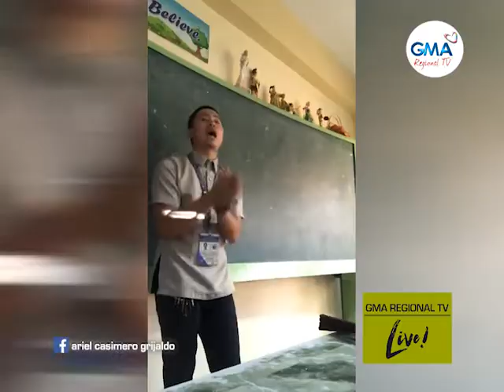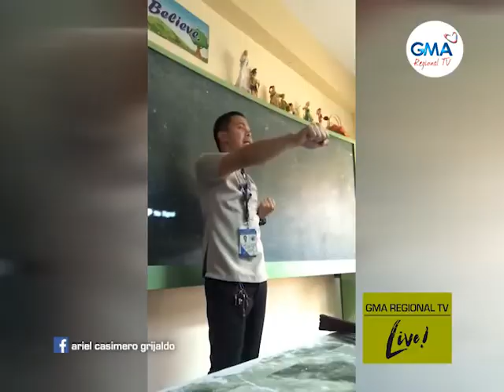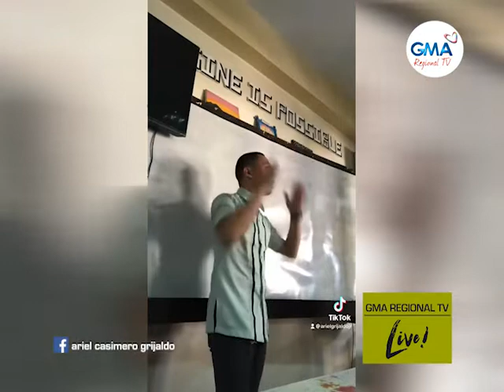GMA Regional TV Live: 'Energizer Teacher'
Aniay usa ka MAPEH teacher gikan sa Pajo National High School sa Lapu-Lapu City nga si Ariel Grijaldo, Jr. nga nag-viral sa social media. Ang iya’ng makalingaw nga energizer sulod sa classroom, gikalingawan sa mga netizen.